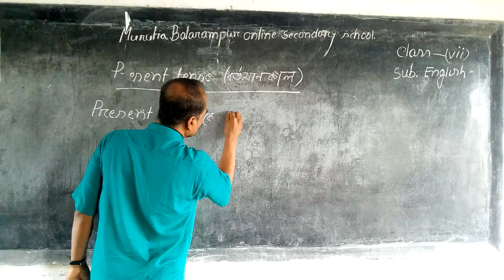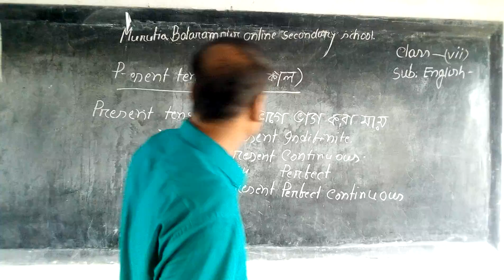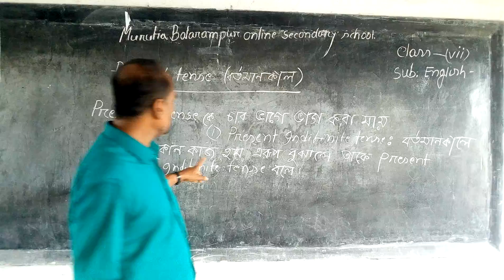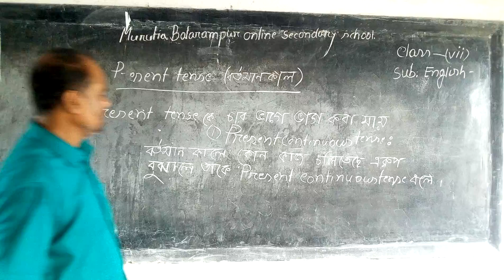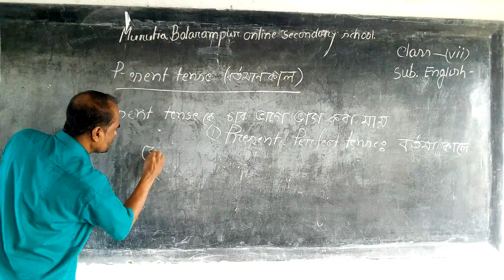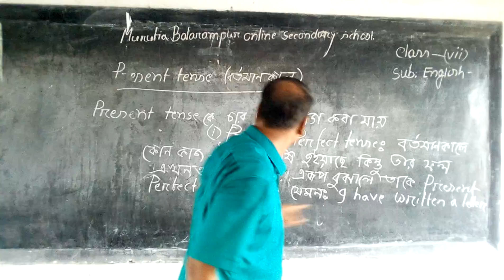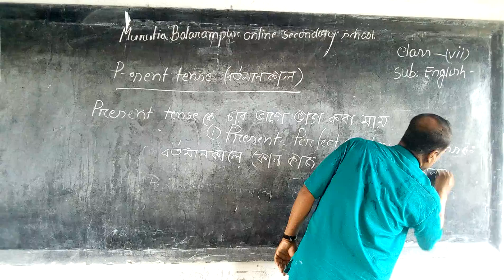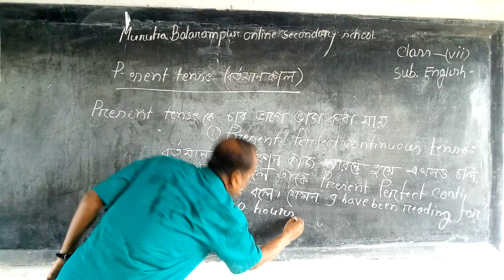online Class 7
murutia bolorampur high school